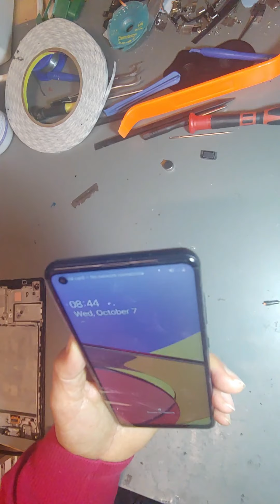samsunh a21s lcd battery charging port replacement. changer ecran A21s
samsunh a21s lcd battery charging port replacement.
changer ecran A21s